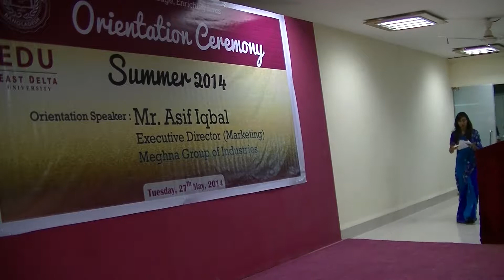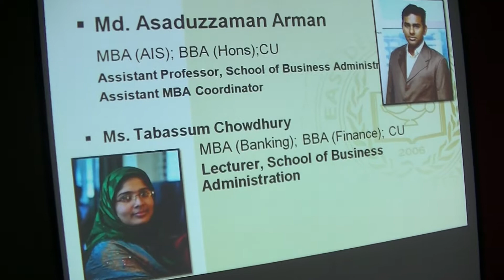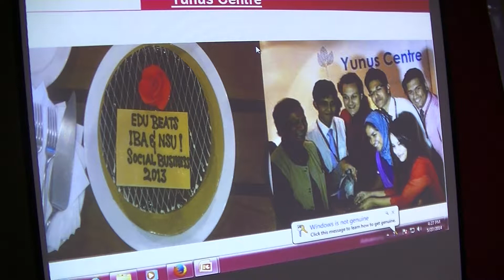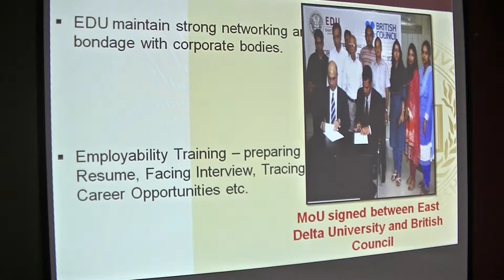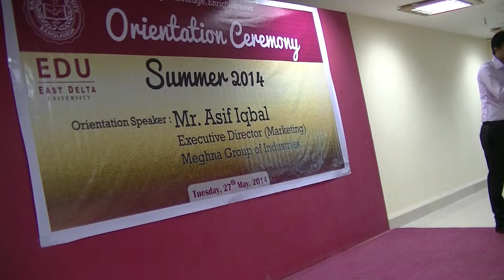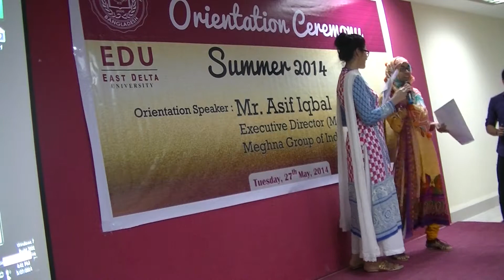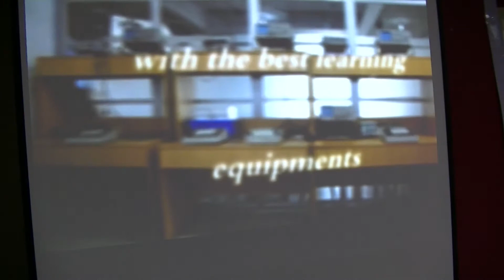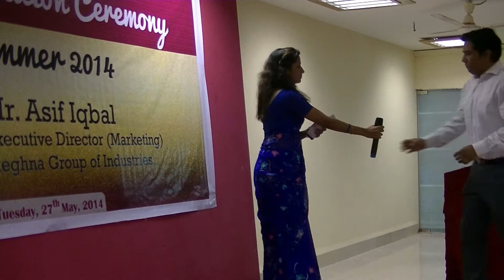Orientation Ceremony, Summer -2014_01